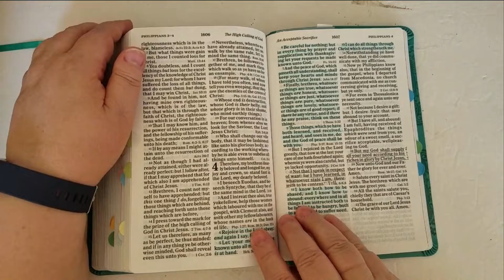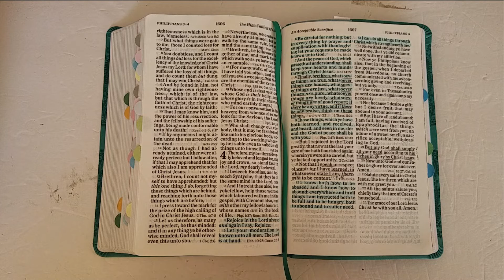Prayer of the Day - March 9th 2022